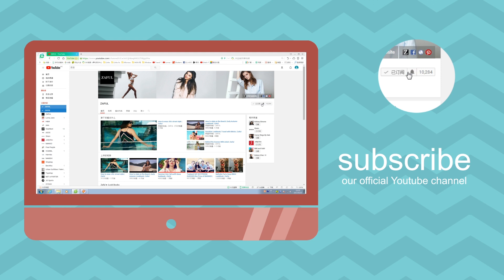10K GIVEAWAY 2017 10 WINNERS | Zaful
♥Hello, guys. Zaful Youtube channel has gotten a lot of subscribers and likes from we started it. ♥

Thanks for everyone’s support in these days.
We will have a giveaway for our subscribers who really like us.
There are many popular and wonderful gifts in our this giveaway.

▷▷It is really easy to get these gifts.▷▷
2.Thumbs up this video and share it to your other social media.
3.Please leave a comment of your favorite items.

We will leave the comments under winners in two weeks.
All of they will get 2-3 piece of phone cases and 1-2 piece of clothes.
Please join us. Maybe you will be one of the winners!

♥These are the gift we prepare for you guy♥